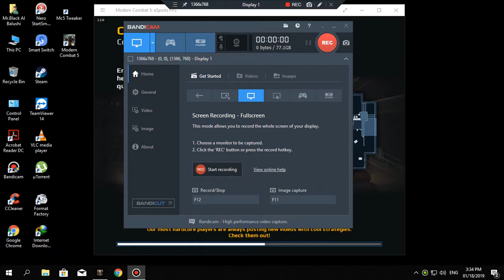ALL PROS 18/1/2019